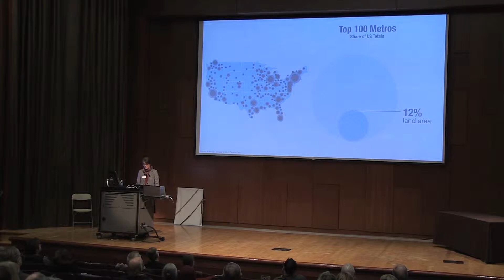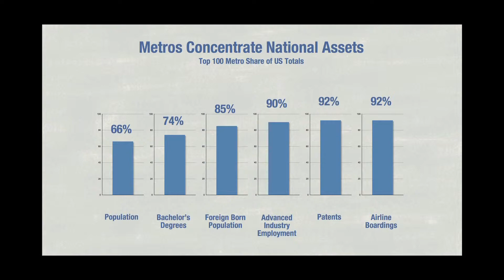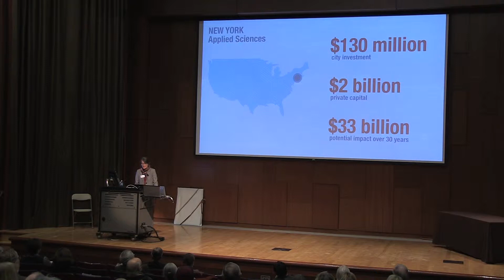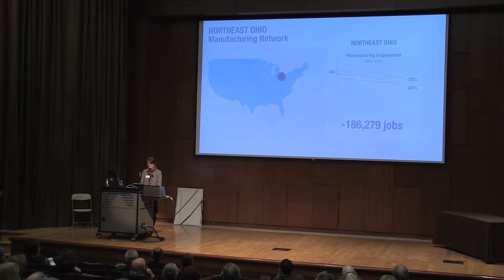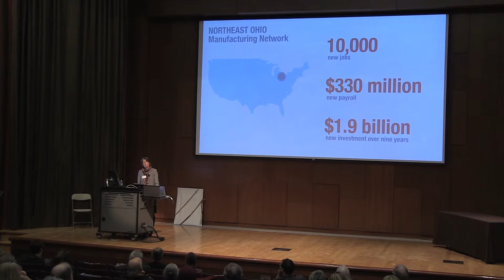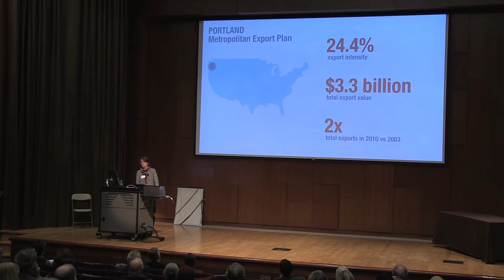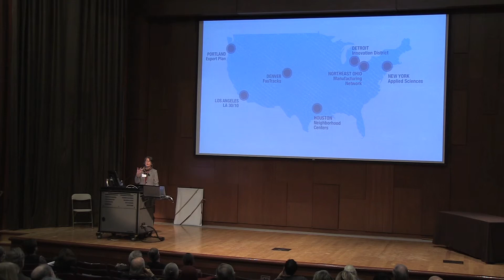2014 Providence Symposium: Jennifer Bradley - The Power of Metropolitan Areas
On January 23, 2014, the Providence Preservation Society welcomed Jennifer Bradley, fellow at the Brookings Metropolitan Policy Program and co-author of The Metropolitan Revolution, to give the keynote speech at our Annual Meeting, held at Brown University’s Salomon Center. The event was also the second installment of PPS’ yearlong speaker series entitled Not Always Easy: Building the New Urban Experience, featuring dynamic urban leaders and experts on topics including government and development, open space and public land, and transportation. Ms. Bradley spoke to the context of her book, co-written with Bruce Katz, on how cities and metros are fixing our broken politics and fragile economy.

This segment, focused on The Power of Metropolitan Areas, is excerpted from her full speech, which is also available on PPS' YouTube channel.

The Providence Journal Charitable Legacy Foundation was the Series Presenting Sponsor for the 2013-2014 Providence Symposium. This video and all of those in the 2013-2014 Providence Symposium playlist were underwritten with major support from Cornish Associates, as well as with funding from the Johanna Favrot Fund for Historic Preservation of the National Trust for Historic Preservation, the Robert E. Freeman Downcity Fund of the Rhode Island Foundation, and others.